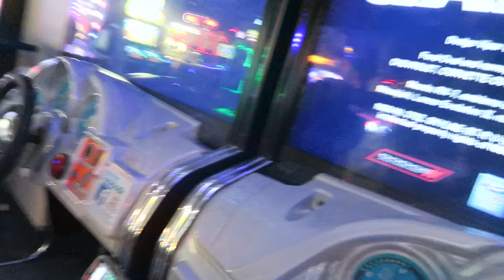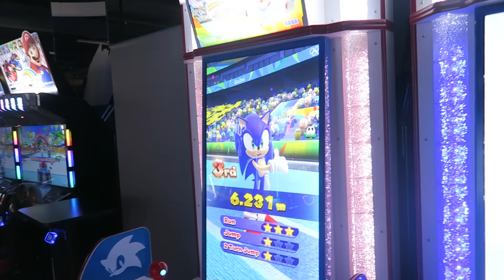TODAY IS THE DAY! (FINALLY)